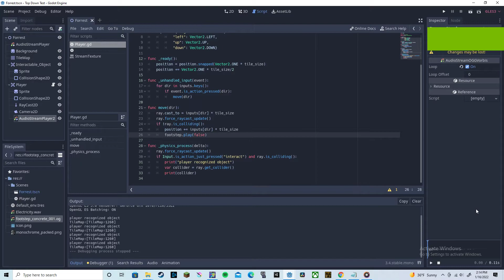GAME DEVELOPMENT Godot 1-Bit Rpg Prototype (Early Video Game Devlog)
A little game prototype I started this morning.  Things are in early development.